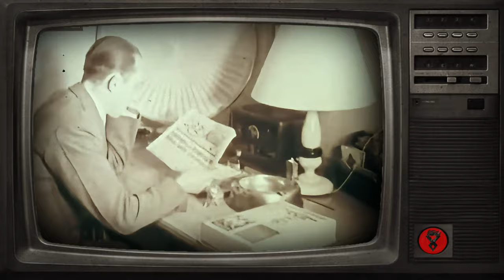FDR Takes on Hitler in Epic Battle of Wits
The battle for minds that preceded the battle for nations...Experience a masterfully enhanced version of the 1978 documentary exploring the parallel rise of two transformative 20th-century leaders: President Franklin Delano Roosevelt (F.D.R.) and Adolf Hitler. This compelling analysis examines how both figures mastered mass communication during the tumultuous period between World Wars. From FDR's intimate fireside chats to Hitler's orchestrated propaganda machine under Joseph Goebbels, witness how modern media shaped political power in the 1930s. With newly remastered footage and a contemporary soundtrack, this documentary showcases rare historical footage of Roosevelt's New Deal era, including his controversial 1933 gold confiscation policy, alongside the simultaneous rise of Nazi Germany. Featuring the distinguished narration of Eric Sevareid, this film provides unique insights into how these leaders wielded communication to transform their nations during the Great Depression and the crucial years between the wars. Through parallel examination of their leadership styles, political strategies, and use of emerging media technologies, this documentary illuminates a pivotal moment in twentieth-century history when mass communication revolutionized political power. And speaking of chocolate, if you would like to help a starving artist/creator, please consider becoming a friend of Uncovered Enigmas
We could really use your support, and any love would be greatly appreciated; thank you so much! I hope something good happens to you today!
Peace!

Publisher Public Media Inc / Films Incorporated Video 4411 North Ravenswood Ave Chicago IL 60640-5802 USA (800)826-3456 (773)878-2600